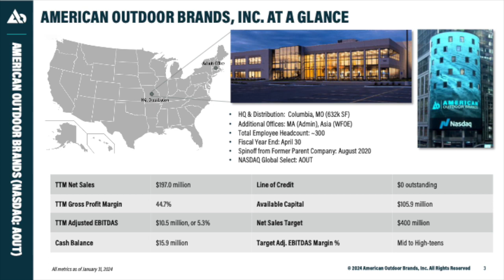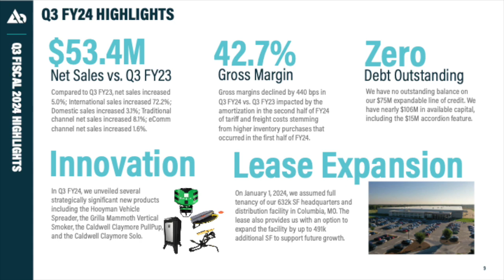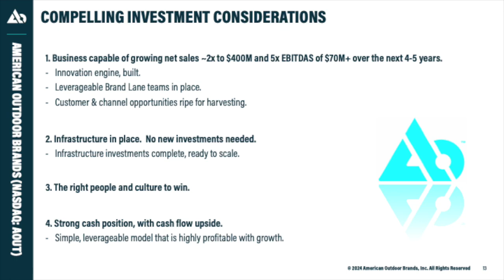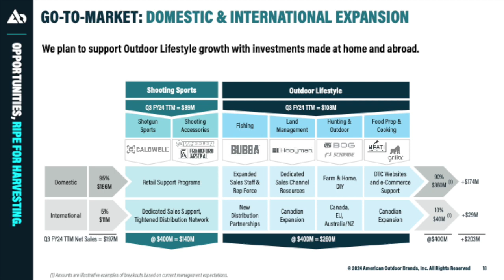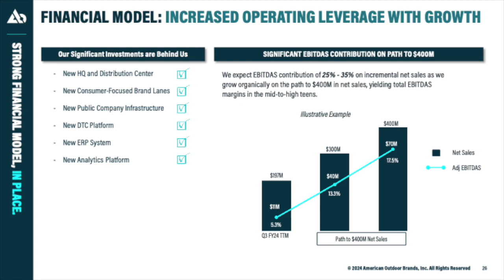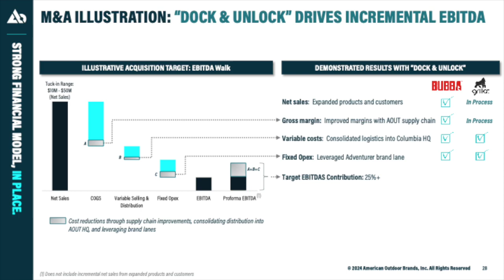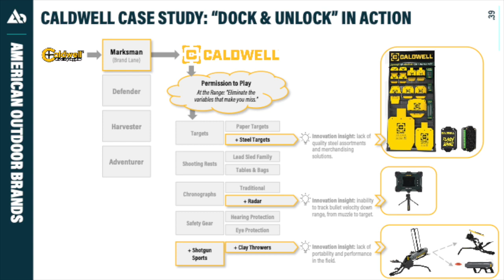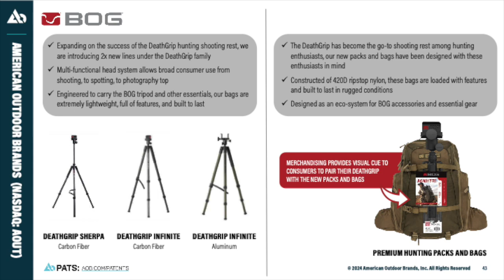American Outdoor Brands AOUT Q3 2024 Earnings Presentation Earnings Presentation